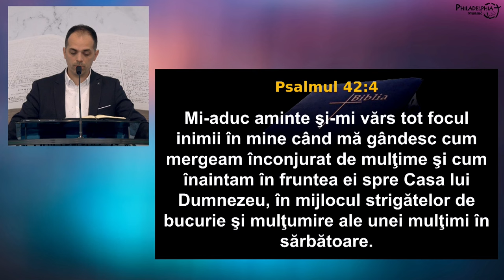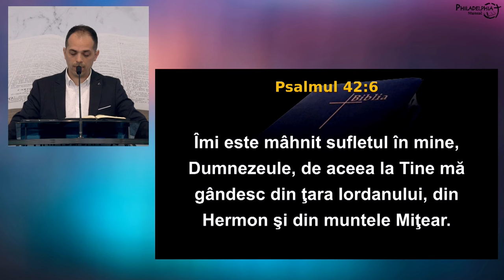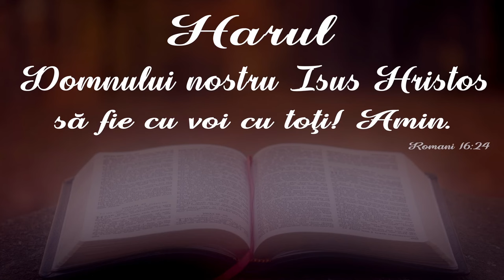Iulian Polocoòer - DEPRESIA. Ce trebuie să facă un creștin?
Biserica Philadelphia din Mansuè (TV), Italia - mesaj de încurajare și zidire spirituală, rostit de pastorul Marius Livanu, 2024. Predici pentru vremuri grele